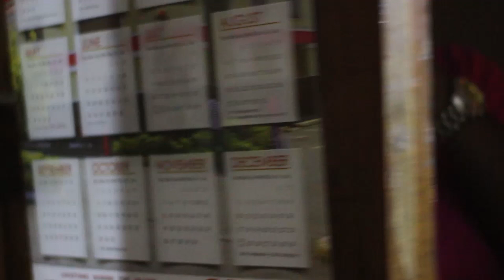When your crazy ex still has a key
Shelikegirlz (Jamaican Lesbian Drama Series)